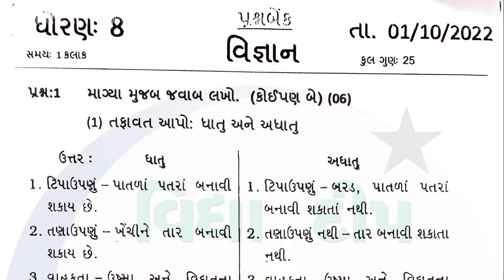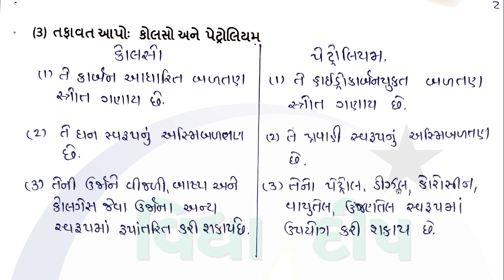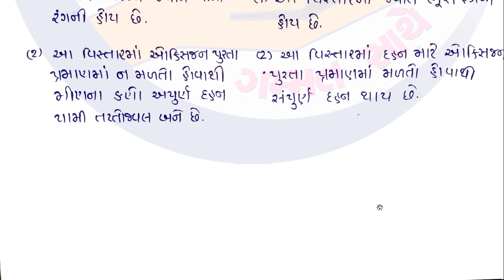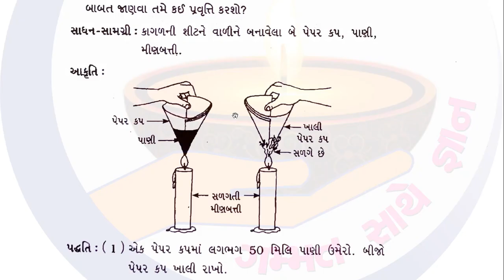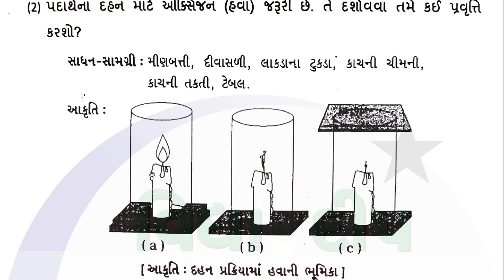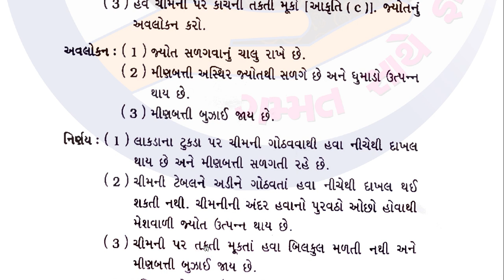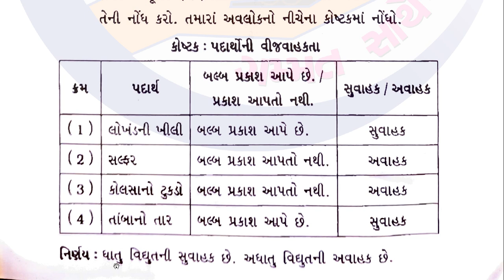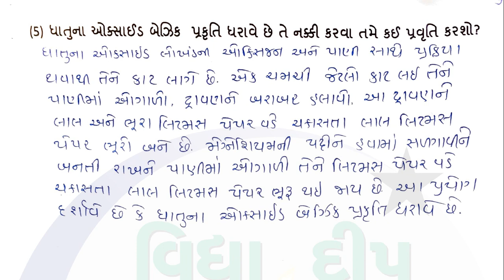dhoran 8 vigyan ekam kasoti 10-9-22-std 8 science ekam kasoti 1/10/2022 -std 8 vigyan ekam kasoti 22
→ ઘો-૮ એકમ કસોટી સોલ્યુશન (પ્રશ્નબેંક – તમામ)

std 8 vigyan ekam kasoti 2022 october
std 8 ekam kasoti gnit 1/1/2022
std 8 ekam kasoti vigyan october 2022
std 8 ekam kasoti science october
dhoran 8 ekam kasoti vishay vigyan
dhoran 8 ekam kasoti 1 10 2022
dhoran 8 ekam kasoti vigyan 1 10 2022
dhoran 8 ekam kasoti solution vigyan
std 8 science ekam kasoti paper solution
dhoran 8 vigyan ekam kasoti october 2022
vigyan ekam kasoti std 8 science 2022
standard 8 vigyan ekam kasoti paper
std 8 vigyan ekam kasoti paper solution
Toran Toran Ekam kasoti Vigyan
Toran Toran Vigyan Ekam kasoti
એકમ કસોટી સોલ્યુશન ધોરણ 8
ધોરણ 8 એકમ કસોટી
ધોરણ 8 એકમ કસોટી વિજ્ઞાન
ધોરણ 8 એકમ કસોટી પેપર સોલ્યુશન
ધોરણ 8 વિજ્ઞાન  એકમ કસોટી સોલ્યુશન
ધોરણ 8 વિજ્ઞાન  એકમ કસોટી 2022
dhoran 8 ekam kasoti dhoran
8 guj ekam kasoti solution
dhoran 8 vigyan ekam kasoti tarikh 10
std 8 guj ekam kasoti october 2022